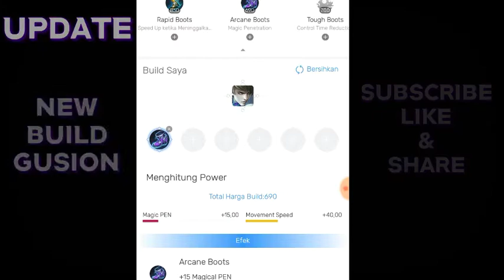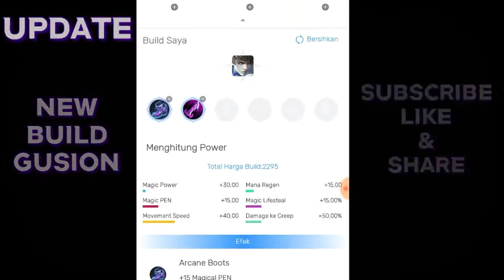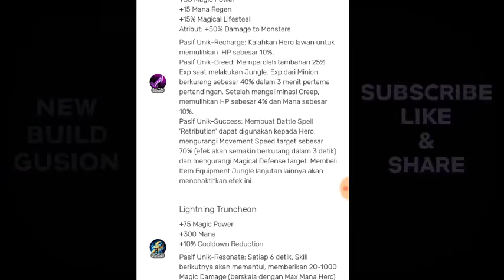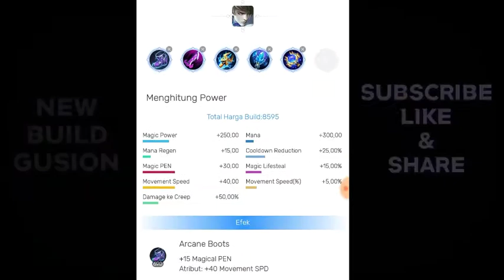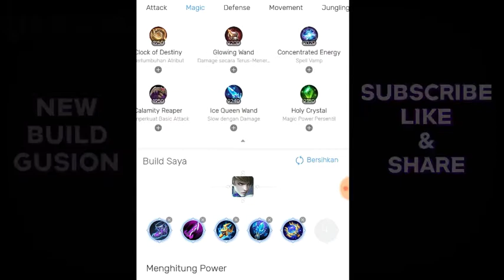MOBILE LEGENDS UPDATE!!! NEW BUILD GUSION 2020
Kita sudah masuk ke dalam bagian yang sangat penting dalam permainan Gusion yaitu Item Build. Build adalah hal terpenting dalam semua hero yang ada di game Moba, termasuk game Mobile Legends. Jika kalian memilih build yang salah, maka hero yang kalian mainkan Damage nya kurang.